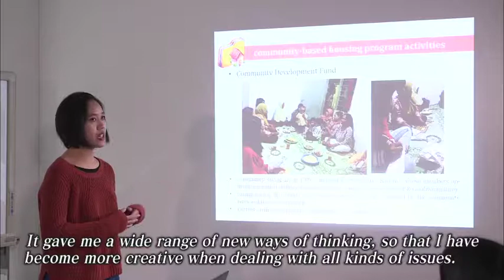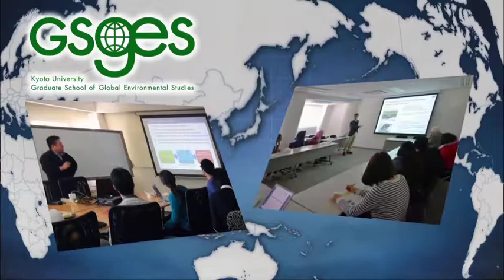Introductory Video of GSGES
International students talk about their study in the Graduate School of Global Environmental Studies (GSGES) , Kyoto University.